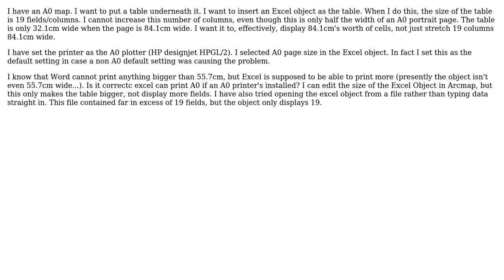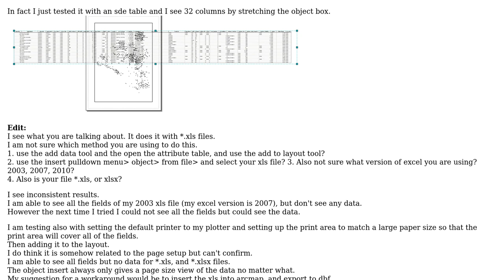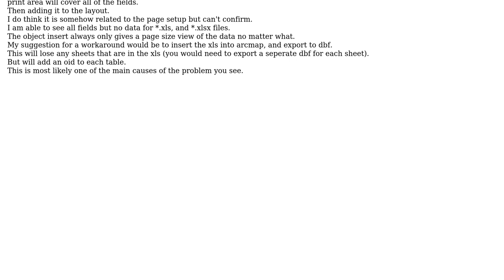GIS: Excel object does not display more than 19 fields in ArcMap 10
With thanks & praise to God, and with thanks to the many people who have made this project possible! | Content (except music & images) licensed under CC BY-SA | Music | Images & others | With thanks to user ndthl user Chad Cooper user Brad Nesom and the Stack Exchange Network Trademarks are property of their respective owners. You are responsible for your own actions.